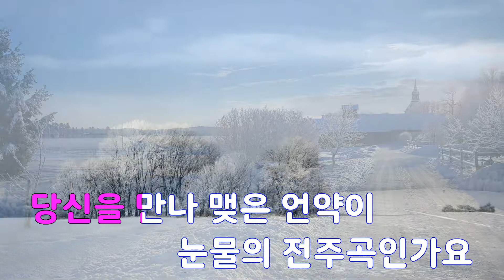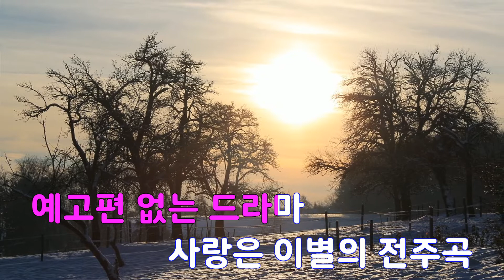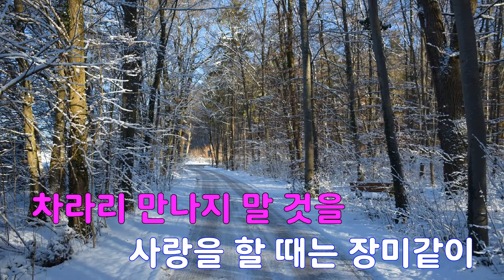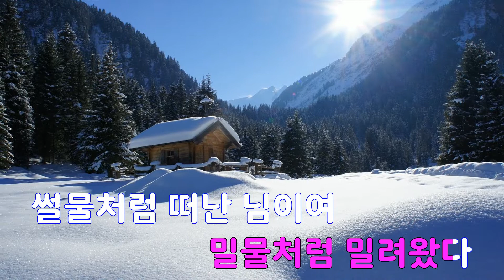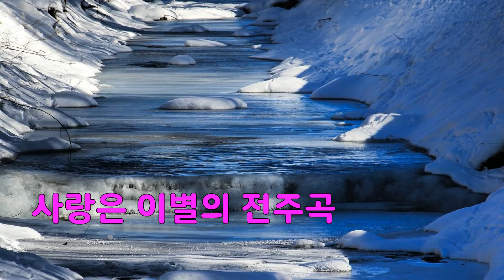[은성 반주기] 전주곡 - 신유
전주곡 - 신유
작사 ː 최송학, 작곡 ː 김호남